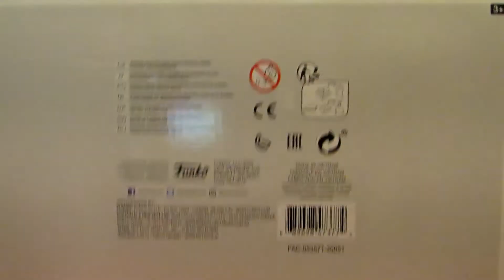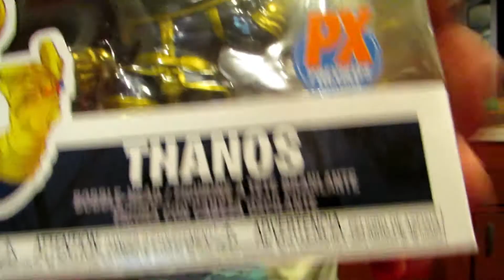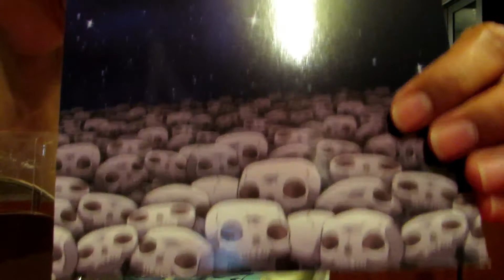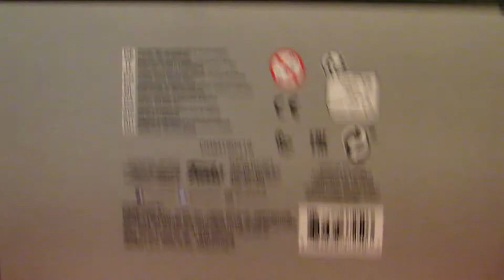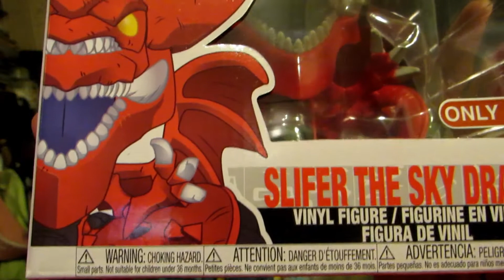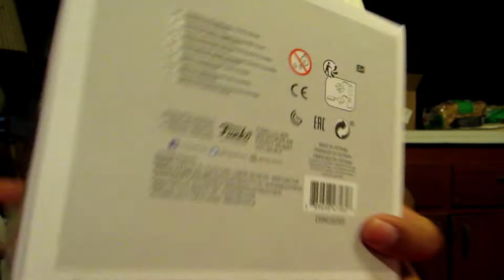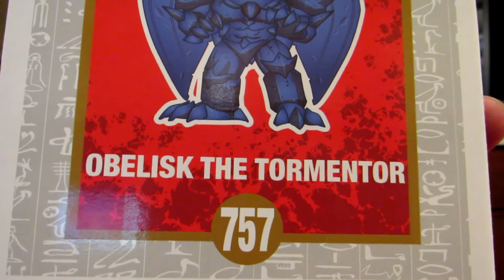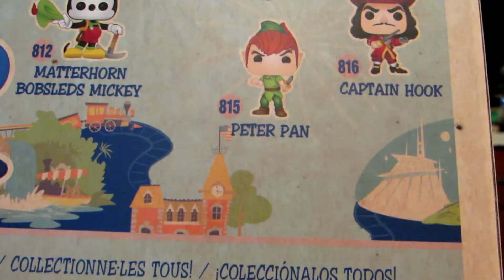*New* 6inch funko pop hunting, haul and unboxings, so you don't have too :)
awesome gift ideas :) Help me be the #1 funko video channel on youtube :) lets reach the goal :)